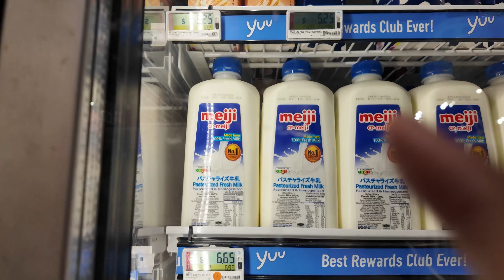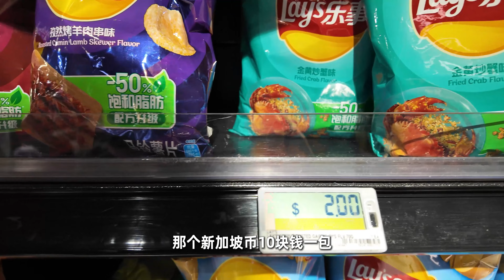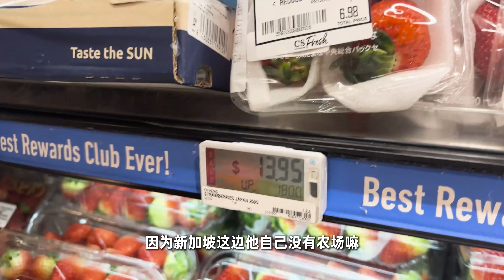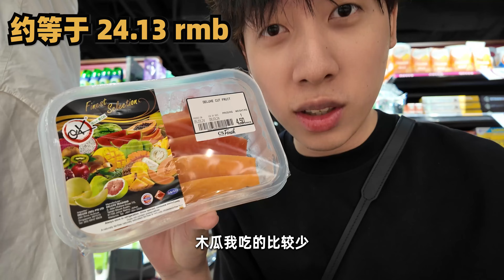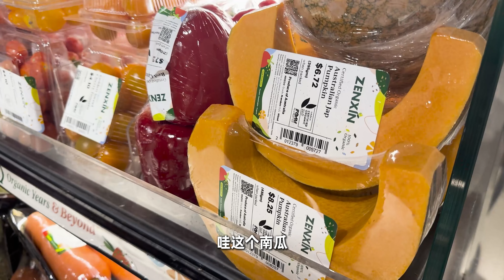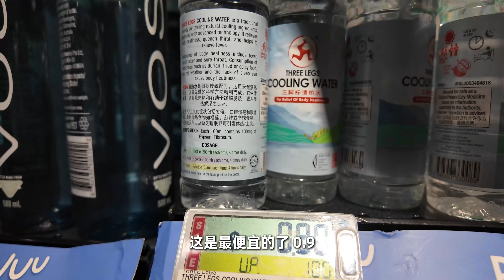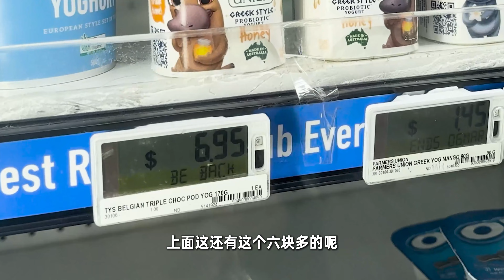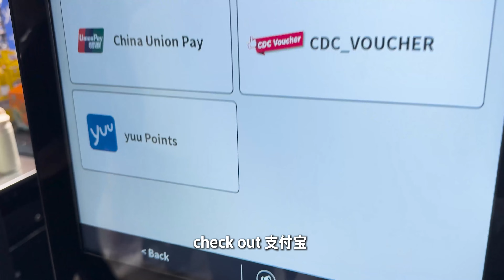新加坡消費水平全亞洲第一？帶你看看新加坡超市物價！| 中國BOY超級大猩猩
朋友們還想看我去哪個地方的超市逛逛，可以留言告訴我哦